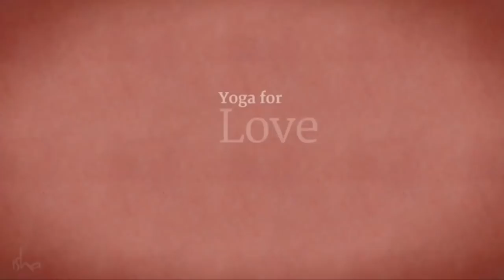ভালবাসার জন্য যোগ - নমস্কার প্রক্রিয়া | Yoga for LOVE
প্রত্যেক সম্পর্কেই আমরা ভালবাসার অনুভূতি অনুভব করি, কিন্তু সেটা চিরস্থায়ী হয় না । কেমন হত যদি এই ভালবাসার অনুভূতি সবসময় আপনার সাথে থাকত? দেখুন এই ভিডিওটিতে সদগুরু আমাদের এমন এক প্রক্রিয়ার কথা বলছেন যা এই অসাধারণ অনুভূতি আমাদের জীবনের এক জীবন্ত অংশ করে দিতে সাহায্য করবে ।